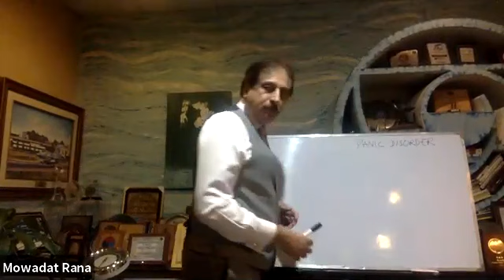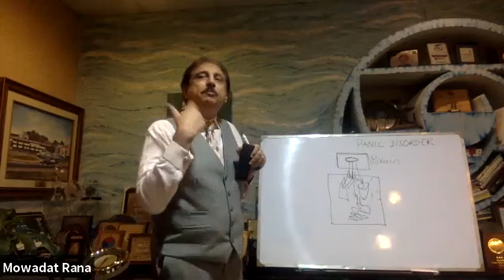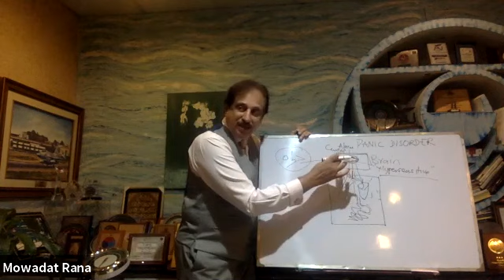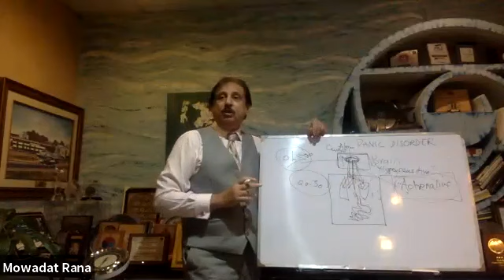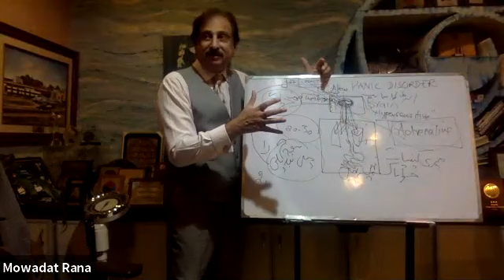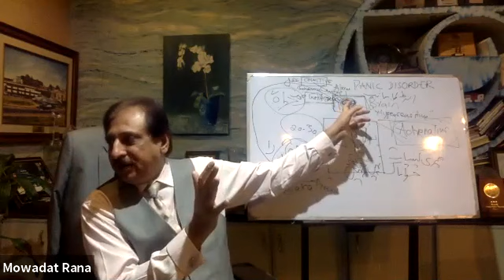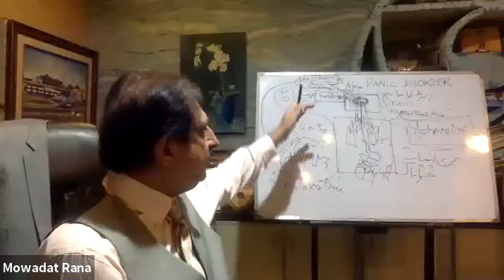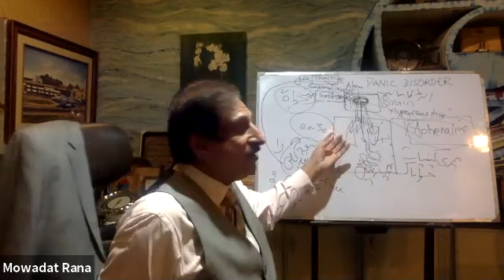Clinical Skills Part Four (ASSESSMENT OF A PATIENT WITH PANIC DISORDER)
The unique features of Panic Disorder along with its management were explained. Watch out for the prominent features/symptoms that patients suffering from panic, experience.